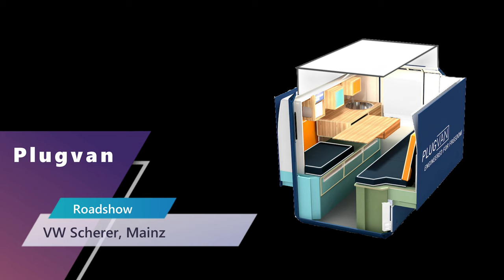PlugVan Neuigkeiten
Der PlagVan ist ein komplettes Ladesystem für Kastenwagen. Angefangen mit einem Campingmodul gibt es mittlerweile ein Werkstattmodul, ein Konferenzmodul und ein Logistikmodul. Wir waren auf der PlugVan Roadshow wo uns Florian Fey das überarbeitete Campingmodul vorgestellt hat.
Unsere Ausrüstung:
* Kamera
   iPhone 7 (Refurbed)
   Osmo Pocket 2
* Mikrofon